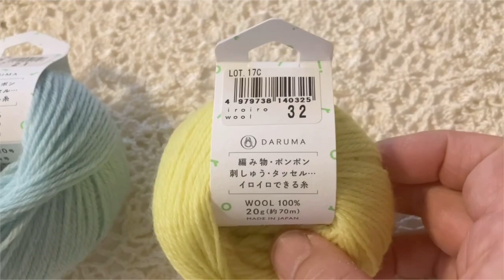Sale yarn(編み物)ユザワヤで激安！そんなに安くて良んですか？！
こんにちは　Mikako です

先日　吉祥寺のユザワヤで
激安セール品の毛糸を

ウハウハしながら　買って帰りました　笑

今日は　その購入品を

関連動画
ユザワヤで　その色惚れてまうやろ

私のアメブロ